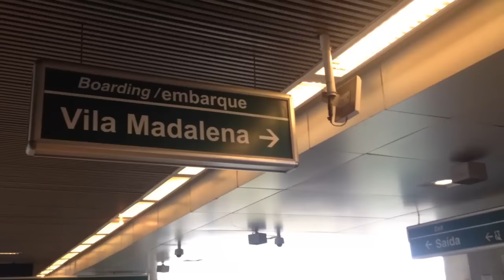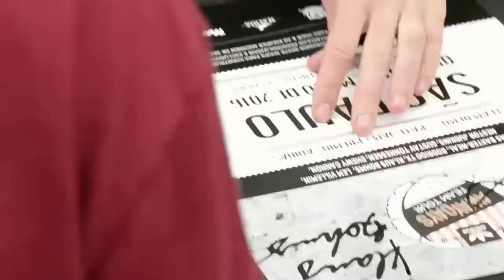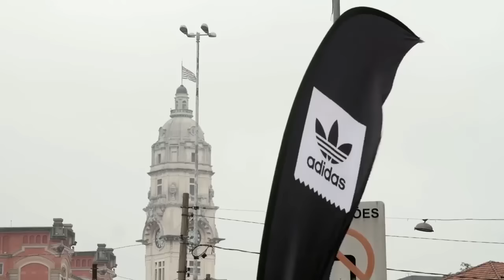The Rolê #8 - Adidas Away Days Tour + Pamtech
A convite da Adidas passamos um dia com parte do seu time e entrevistamos ''os brabo'': Silas Baxter Neal, Nestor Judkins e Gustav Tonnesen! Também colamos no evento Away Days Team Tour registramos tudo e gravamos um Pamtech entrevista com a galera que estava presente!! Confira!

Agradecimentos: Creke Aires pelas imagens da demo com os skatistas da Adidas!